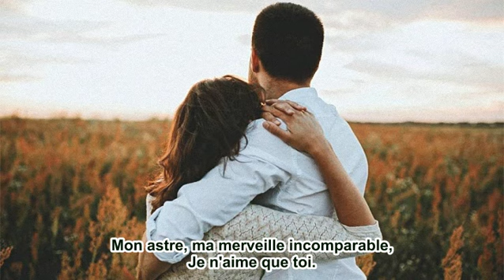Je n'aime que toi (Сені сүйем) VOSTFR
Musique et paroles:
Qayrat Nurtas (Қайрат Нұртас)
Chante Qayrat Nurtas.